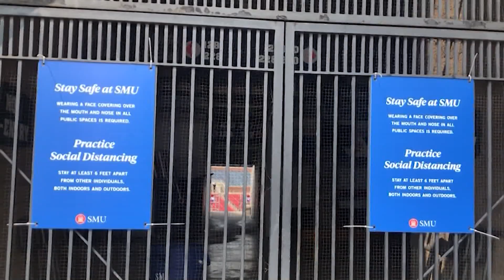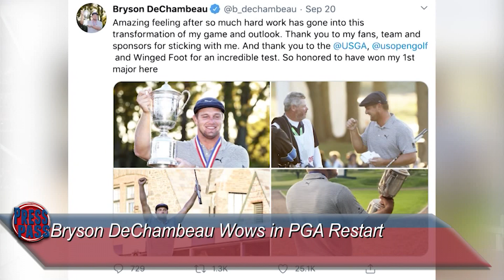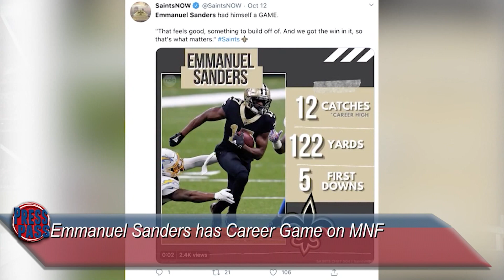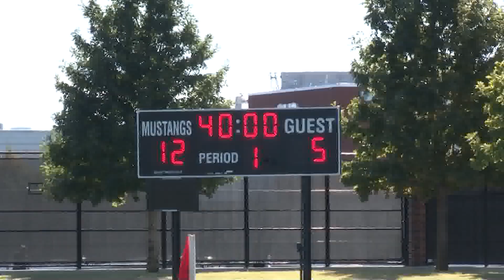Press Pass: October 14, 2020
Martha Mills and Grace Lawrence give you the latest on SMU and DFW Sports.